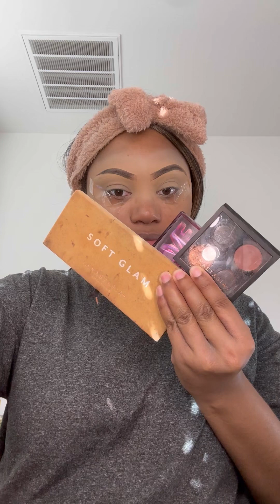GRWM || Makeup Therapy (ASMR & Good Music)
While the world is falling apart, He is my rock.